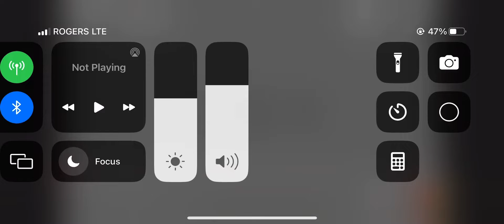Number Lore | 30 previews:￼